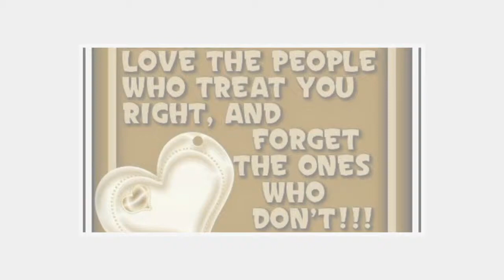Rekindled, and Stronger Than Ever